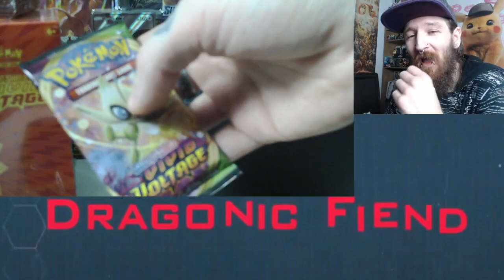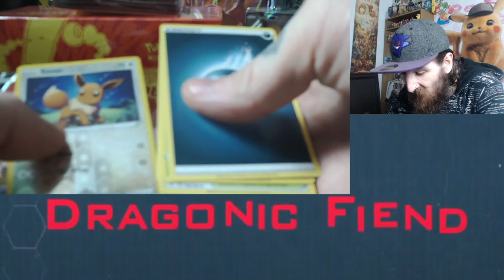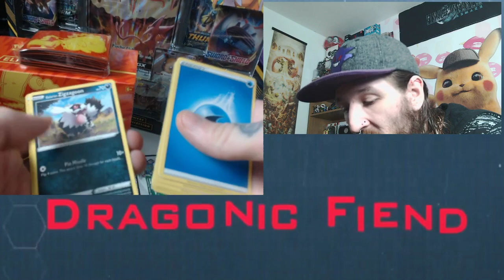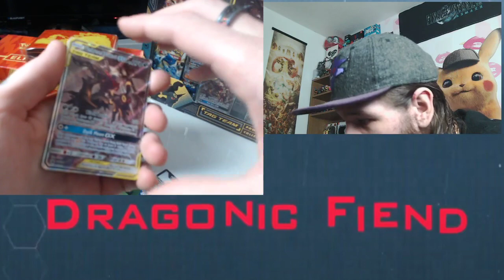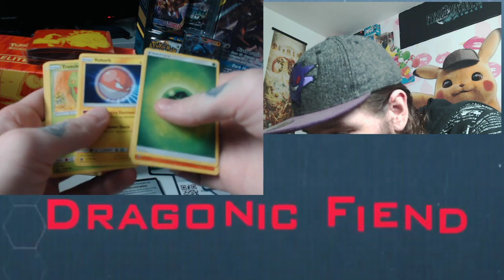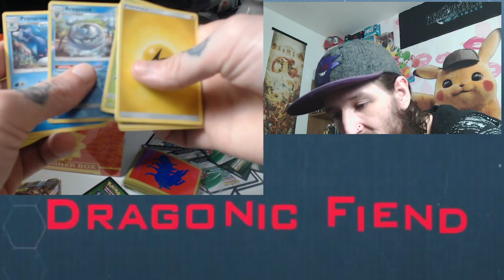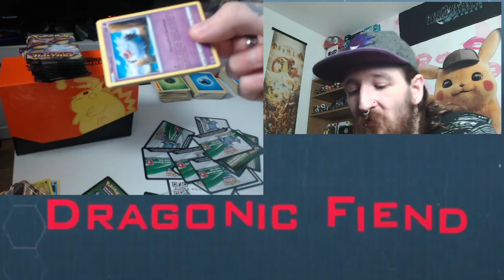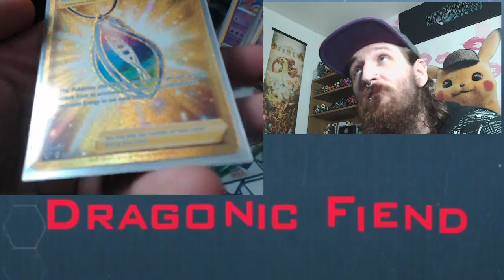Pokemon pack openings (champions path, vivid voltage, tag team)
STREAMED ON TWITCH JANUARY 1ST 2021.
We started the new year off with a mini haul on pokemon cards! Did we pull any Charizards? Watch and find out!

FINAL FANTASY TRADING CARD GAME OPUS ONE BOOSTER BOX OPENING COMING FEBRUARY!

FREEBIES: Throughout the video I tell you how you can get your hands on some of the loot from the video, just follow my instructions!